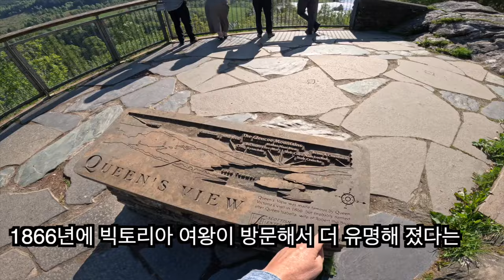[로지스쿨]영국 스코틀랜드 2달 살기 5탄/월드패커스로 여행하기/Worldpackers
오늘도 영상 봐주셔서 넘 감사드립니다!

영국 스코틀랜드 자원봉사 호스텔 이름 : Pitlochry Backpackers Hostel
자원봉사 기간 5월7일~7월 23일
여행 이동 경로 영국-네덜란드(예정)-한국